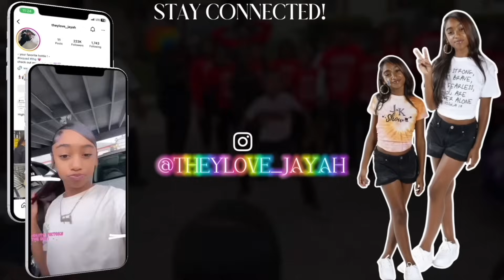😂 Kim Ain't Been 2 Work In WEEKS‼️She's BACK 🤦🏽‍♀️😂 Pt. 2 | JOIN MEMBERSHIP | Click Link Below⬇️